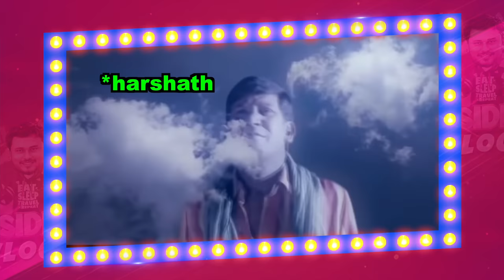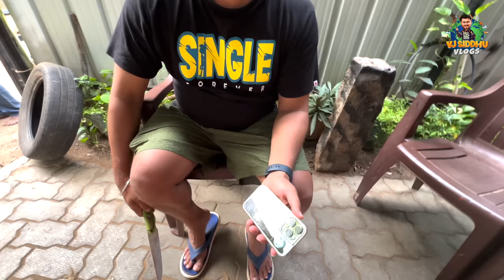இப்படி நடக்கும்-னு எதிர் பாக்கல🧐Boys Ride 🚗 BMW | Vj Siddhu Vlogs